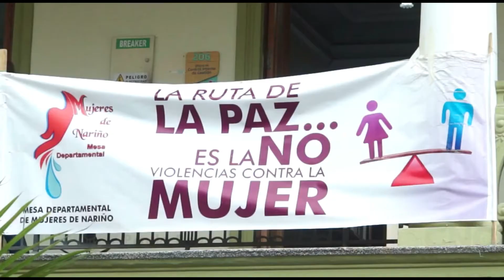PANORAMA NACIONAL CNC 29 NOVIEMBRE DEL 2019 03